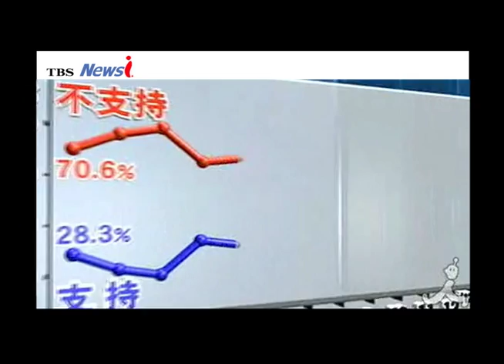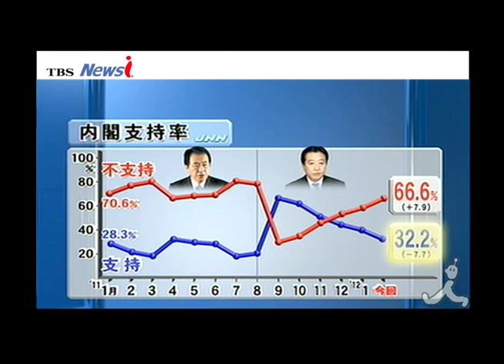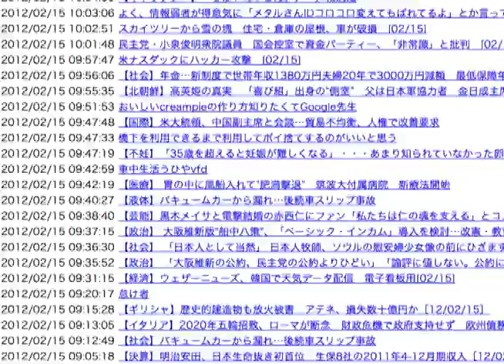Disillusioned with Democracy: Japan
(LinkAsia: February 17, 2012) In the first piece of a new series chronicling Asia's growing disenchantment with the political process, contributor Rebecca Milner looks at Japan's youth and recent failures of Japanese prime ministers.